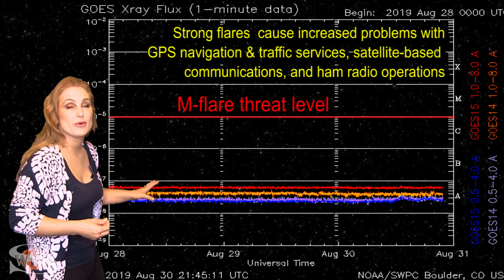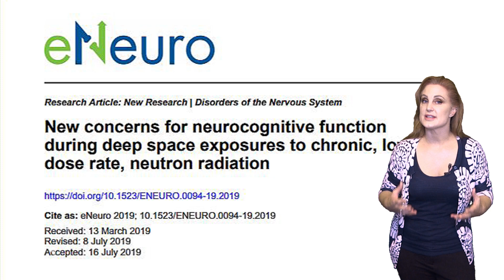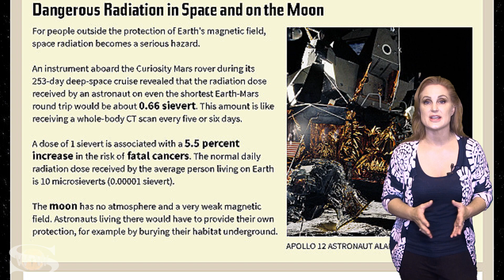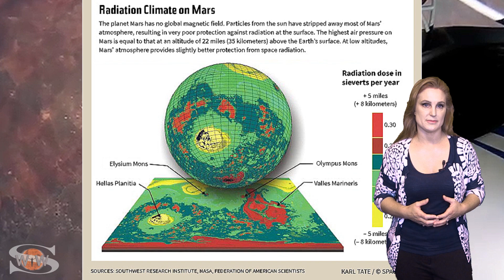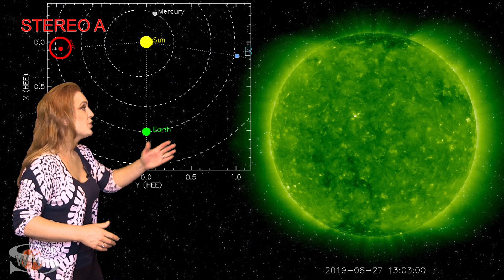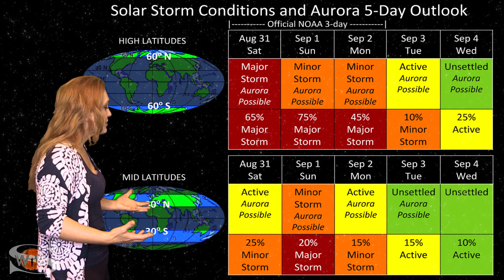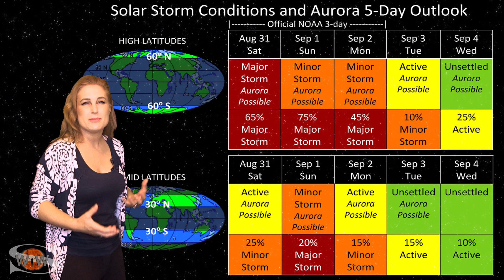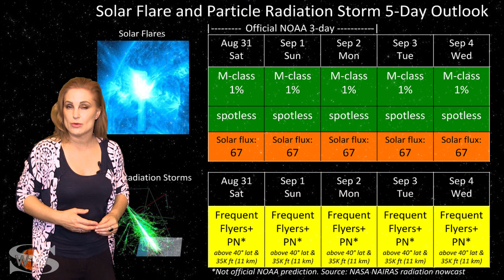Hurricane Dorian & Smart Space Radiation Medicine: Solar Storm Forecast 08-31-2019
This Solar Storm Forecast is sponsored in part by 3ric Johanson

Some fast solar wind is hitting Earth now along with a stealthy solar storm that launched a few days ago. Together these impacts have brought us up to G2-level solar storm conditions, and this could continue over the next few days. Unfortunately, this is the same time Hurricane Dorian is expected to make landfall! This means emergency radio responders to hurricane victims will likely need to contend with communications disruptions on the emergency HF channels now through this upcoming Tuesday. At least aurora photographers should get some decent aurora show! Learn more details about this solar storm and what else our Sun has in store.